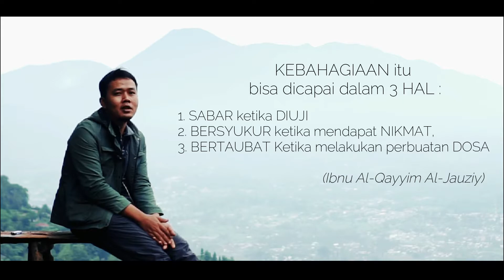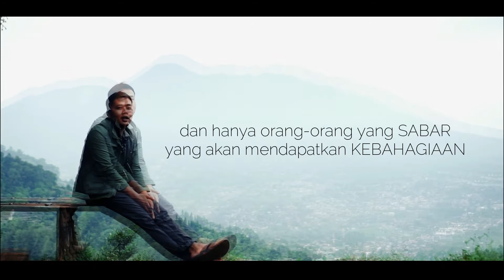TIGA CARA AGAR BAHAGIA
Quoted From :
Ibn Al-Qayyum Al - Jauziy

Location :
Brader Camp Megamendung Bogor
Shot by Sony a6000 + Sony E lens 35mm F1.8